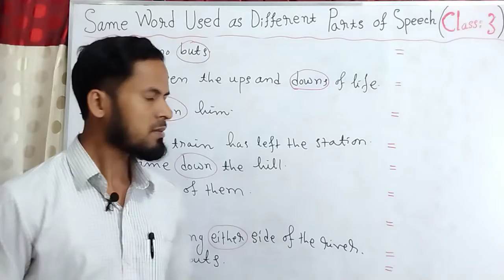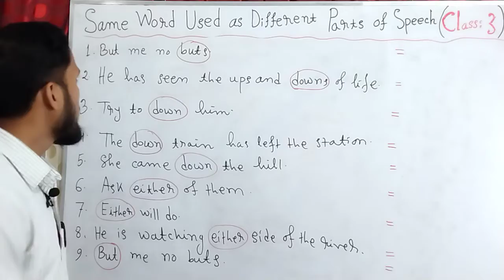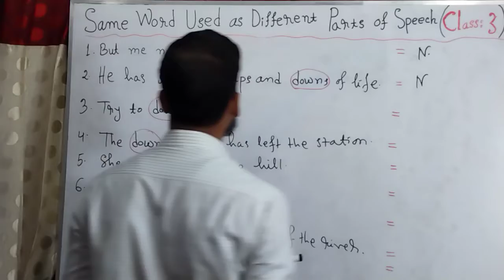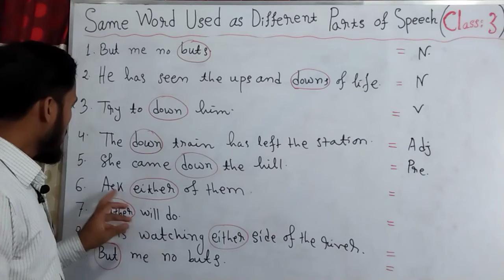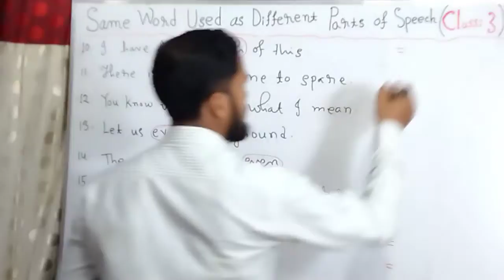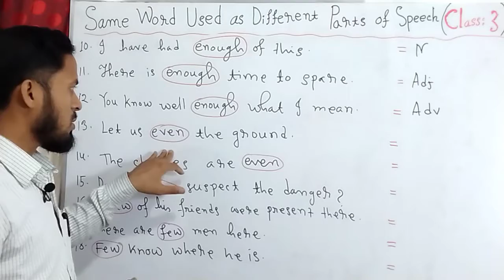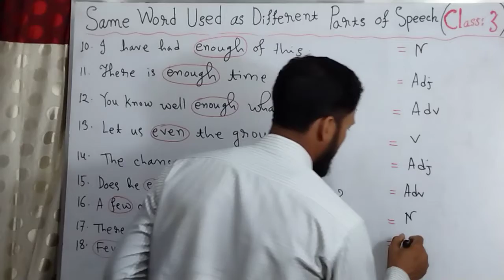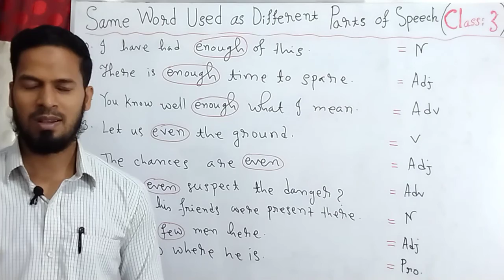Same Word Used as Different Parts of Speech ll BCS ll Bank.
Same word but different parts of speech. This video will provide you how to identify same word as different parts of speech easily. This is very much helpful video for admission test, BCS, Bank jobs, primary jobs and other jobs. It will also be helpful for learning grammar, parts of speech.